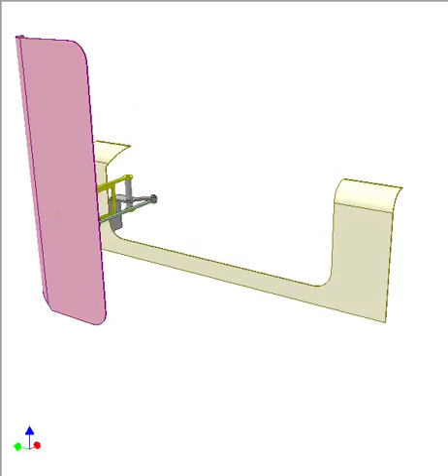Scissor car door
A parallelogram mechanism (yellow and green rockers, blue conrod) makes the pink door panel (fixed to violet bevel gear) always parallel to the car longitudinal vertical plane.
Yellow bevel gear is fixed to yellow rocker.
The violet bevel gear rotates on a bearing fixed to the blue conrod.
Here the two gears have the same tooth number.
The door has two motions at the same time:
- rotation around a stationary vertical axis.
- rotation around a moving horizontal axis.
Thus, the door is vertical at open position to ease entry/exit.
The chamfer at upper front corner of the panel is needed to avoid its collision with the car body during open/close process.